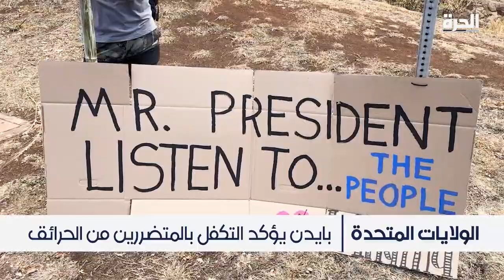الولايات المتحدة.. بايدن يزور جزيرة ماوي ويتعهد بمضاعفة المساعدات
حمل تطبيق "الحرة كونيكت" للتلفزيونات والهواتف الذكية:

أمازون فاير